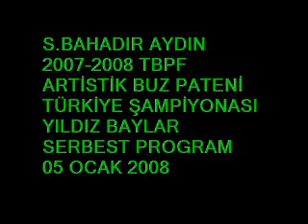2008_01_05 Bahadır Aydın, Türkiye Şamp. Programlar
Bahadır Aydın, 05 Ocak 2008 Türkiye Şampiyonasında 2. olduğu Yıldız Baylar Kategorisinde sunduğu Kısa ve Serbest Programlar,